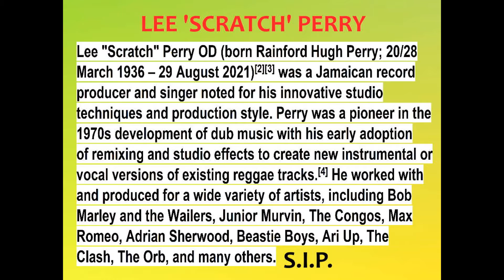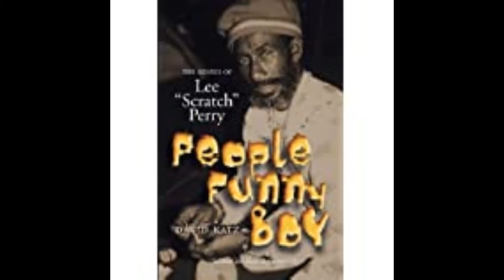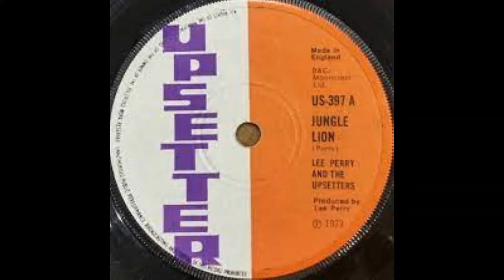LEE SCRATCH PERRY NOT NORMAL A TRIBUTE 8 2021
A SHORT MUSIC TRIBUTE TO THE 'NOT NORMAL' JAMAICAN MUSIC GENIUS PRODUCER/ARTIST, LEE 'SCRATCH' PERRY.